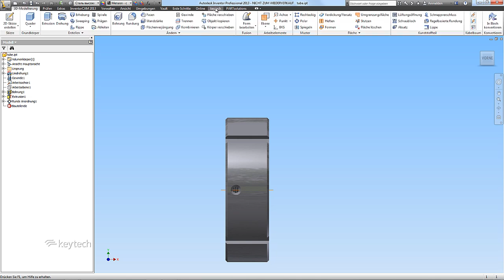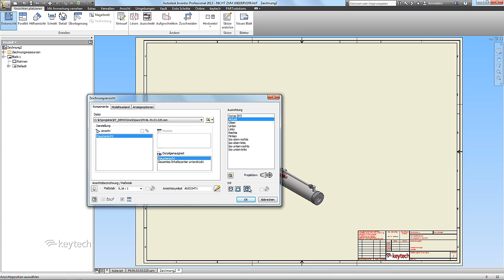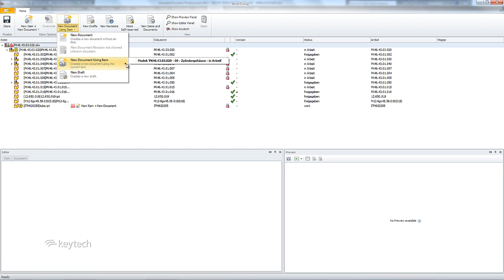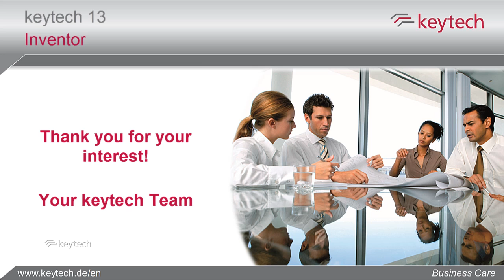keytech PLM - Inventor - Features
Dieses Video zeigt die grundlegenden Features der keytech Inventor Schnittstelle.